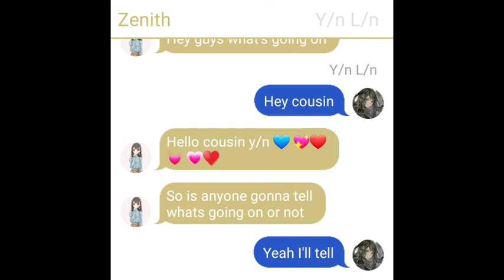sneak peak for tanjiro x y/n part 2